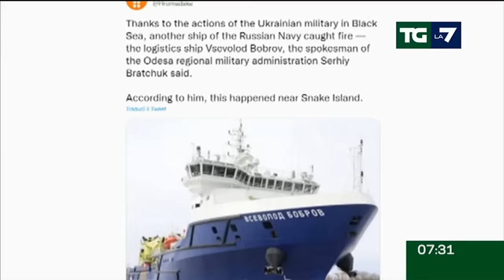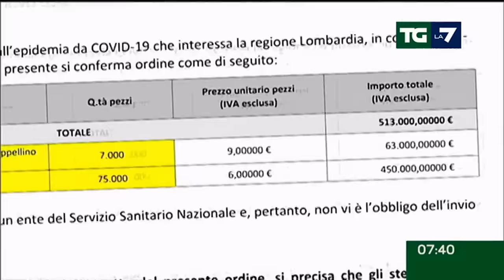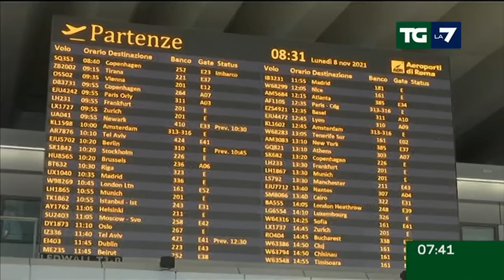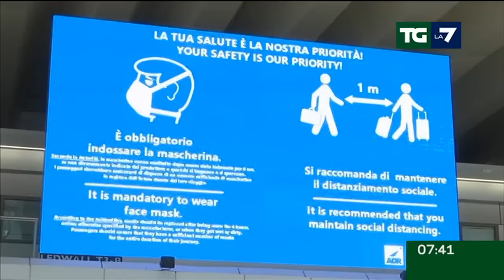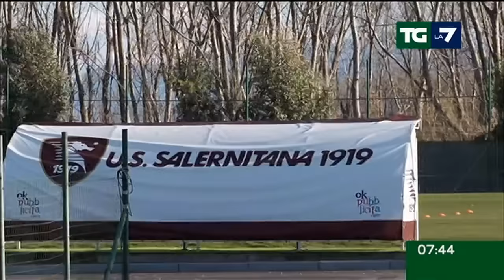Edizione delle ore 07.30 del 14/05/2022